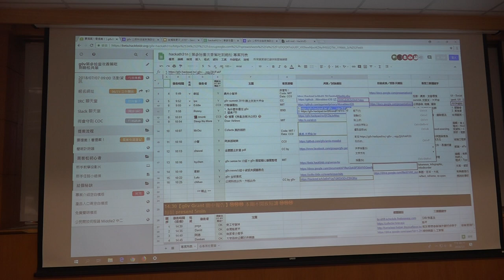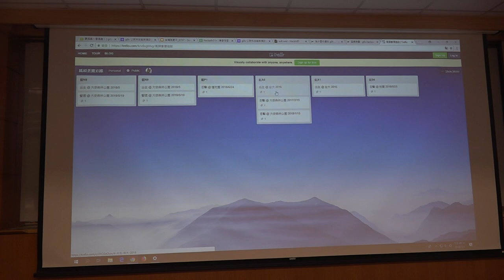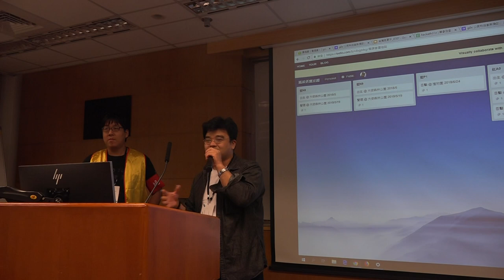g0v tw hackath31n — 成果報告 — 猛禽 FB ／ Ronny — 香蕉吃到飽松